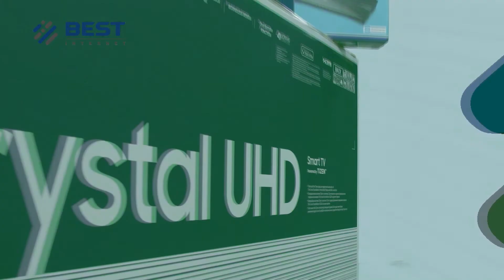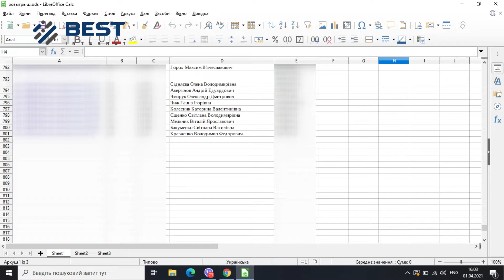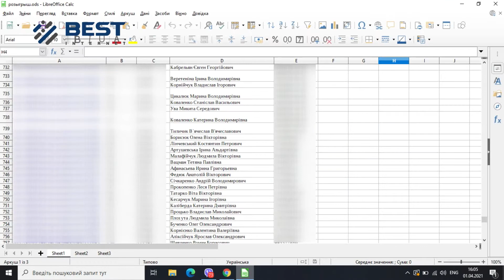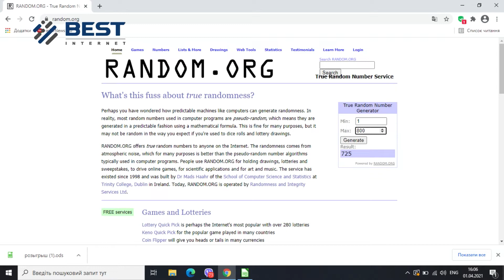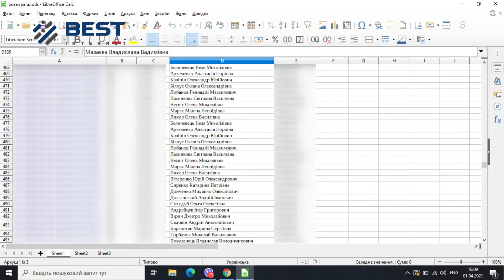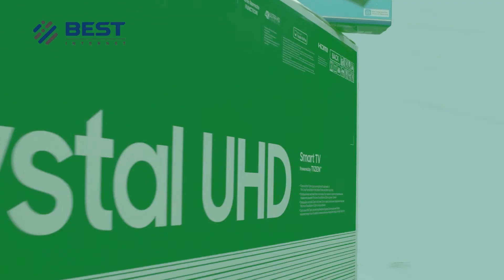Перший офіційний розіграш призів від Інтернет-провайдера Best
Підключайте Інтернет до Best або сплачуйте за умовами акції «10=12». Під таким лозунгом учора пройшов перший офіційний розіграш від Інтернет-провайдера Best. 800 учасників, які виконали умови конкурсу, прямий ефір, прозорий поєдинок, крапля фортуни, емоції щасливчиків-переможців та супер-призи від мережі компанії Best - як усе відбувалося, дивіться далі.